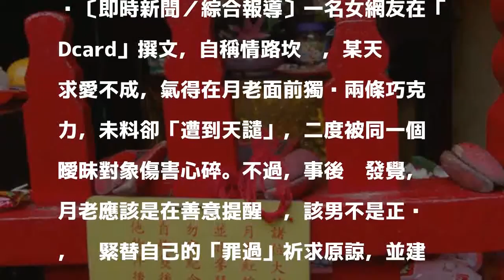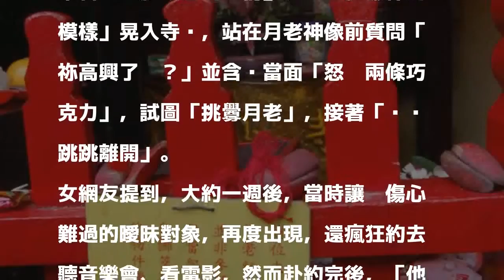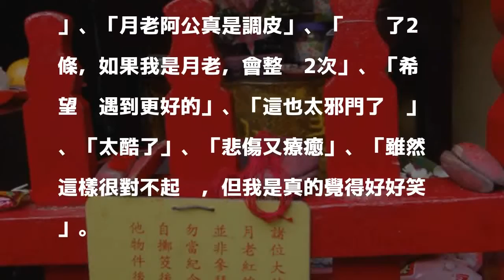不爽情路坎坷 女在月老面前獨吞巧克力 反換慘痛教訓...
〔即時新聞／綜合報導〕一名女網友在「Dcard」撰文，自稱情路坎坷，某天求愛不成，氣得在月老面前獨吞兩條巧克力，未料卻「遭到天譴」，二度被同一個曖昧對象傷害心碎。不過，事後她發覺，月老應該是在善意提醒她，該男不是正緣，趕緊替自己的「罪過」祈求原諒，並建議網友們，千萬別幹像她一樣的「蠢事」。

發表評論評論如下。